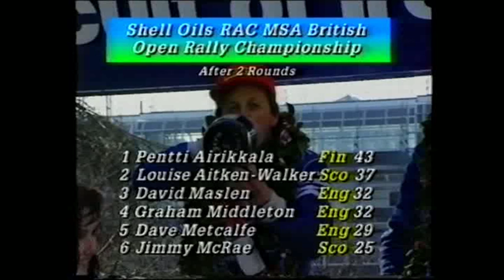Welsh Rally 1988